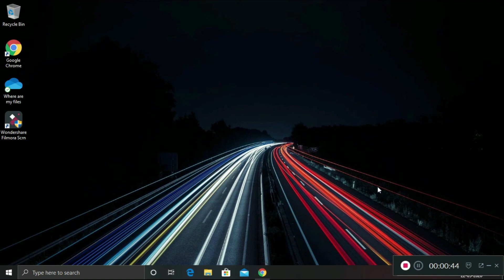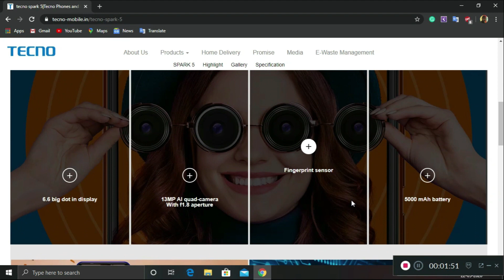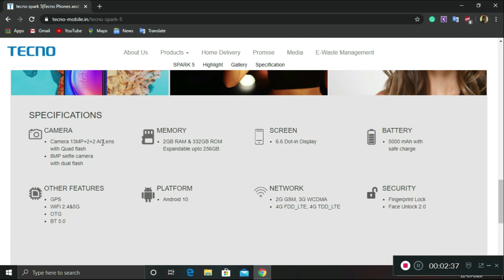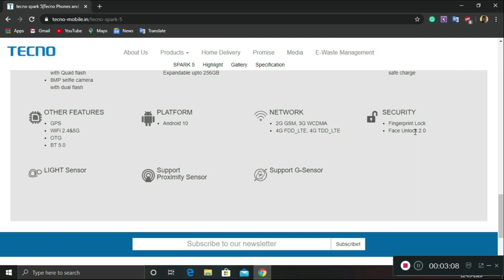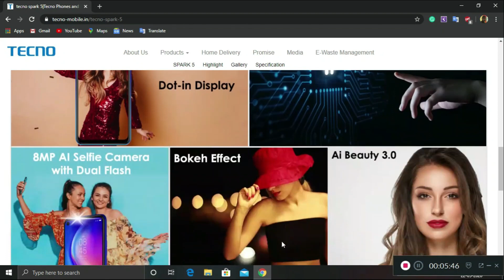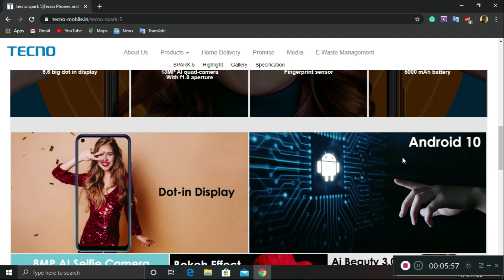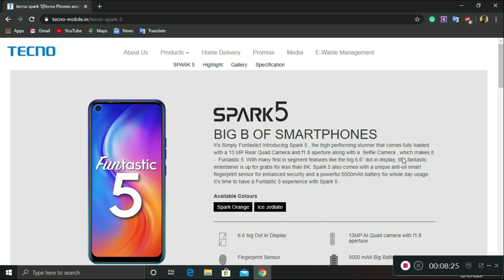Tecno spark 5 Full review , punch hole display,5000mah battery... ||TechApps Tamil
In this video i am going to share my opinion about tecno spark 5
This smartphone compete with realme c3 as it priced 7500.
Tecno Spark 5
Pros
1)Design
2)Punch hole display
3)Cameras
Cons
1)Performance
2)Pricing
Link to buy the product